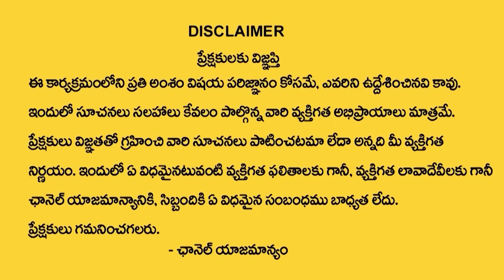Legal Advice New Episode | Advocate M. Venkateswari, Family Counselor Krishna Kumari | Anchor Jaya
Watch ►Legal Advice New Episode | Advocate M. Venkateswari, Family Counselor Krishna Kumari | Anchor Jaya

Ramaa Raavi, a Sanskrit scholar and a storyteller, feels that her stories act as a bridge between the older and the younger generations It is sheer coincidence or accident that Ramaa Raavi, a Sankrit scholar, embarked on a professional journey of storytelling. It all started when her close friend introduced her to the executives of Suman TV. Ramaa says, "Reading books was a staple in my family so I picked it up naturally. I pursued MA Sanskrit and worked as a sanskrit lecturer for over a decade, the storytelling career was a recent venture that started no more than 3 years ago."
Her stories are basically told to the mothers as they are the ones who narrate stories to their kide. Later, kids also started watching her videos with utmost attention. The stories that she tells are usually the ones that have been running through the minds of the older generations but are lost to the newer generations. "The stories are aimed at imparting lessons of morality to the listeners. Though I'm not a writer, but the stories I penned down acts as a bridge between the older and newer generations. Some stories are Indeed tweaked a bit to include 'Chanakya neeti', so that they are relevant even in the current era. I also include other topics in my talks like the importance of festivals, spirituality in general, parenting advice, I also throw in recipes and home remedies every now and then," adds Ramaa.